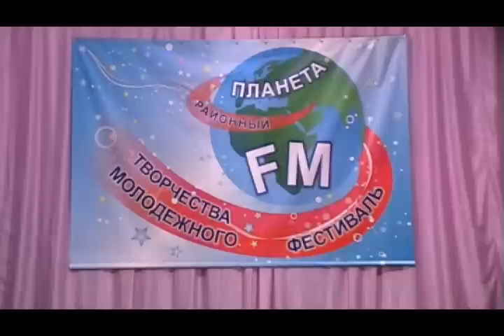ШАРМ (АНГАРСКИЙ)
МОЛОДЕЖНЫЙ ФЕСТИВАЛЬ ПЛАНЕТА FM ДК ЮНОСТЬ С ЧУНОЯР БОГУЧАНСКИЙ РАЙОН КРАСНОЯРСКИЙ КРАЙ СИБИРСКИЙ ФЕДЕРАЛЬНЫЙ ОКРУГ РОСССИЯ